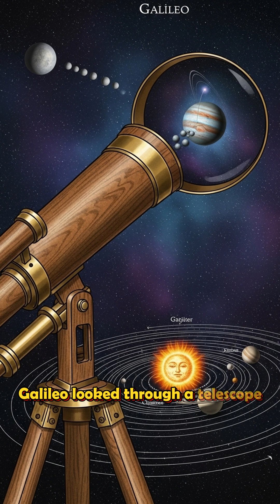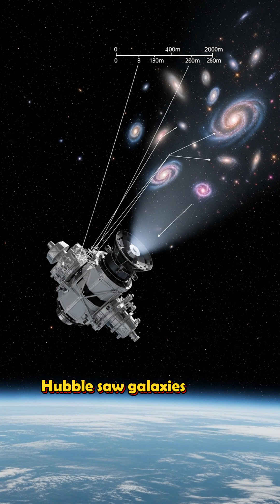The Story of Astronomy Science